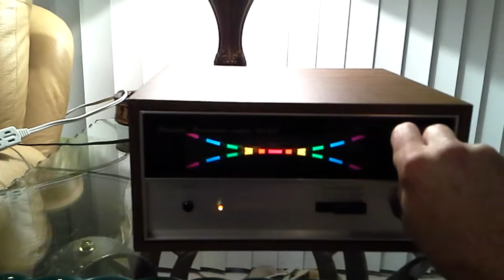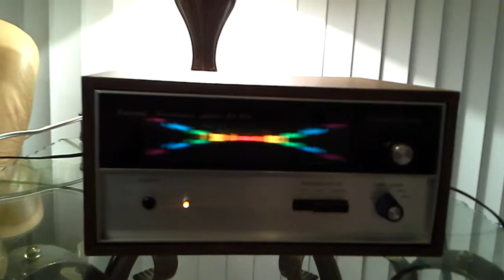Sansui ra-500 reverberation amplifier